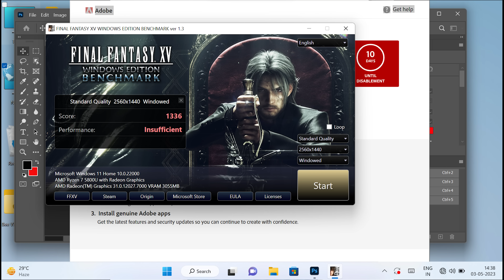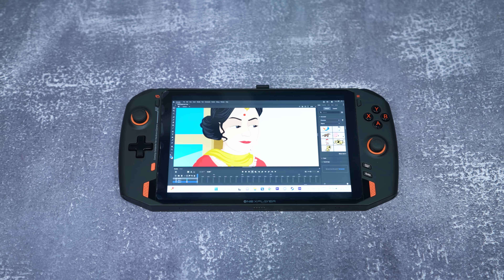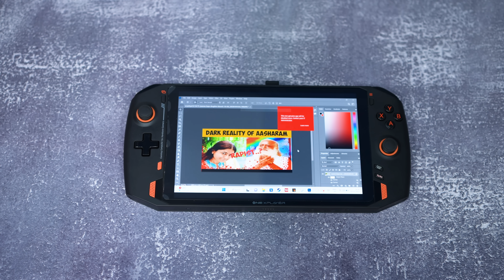Biggest Mistake Of My Life 😭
xxxxx xxxxx xxxxx